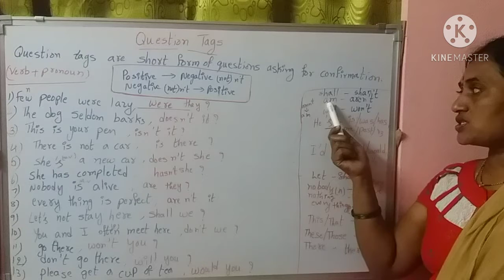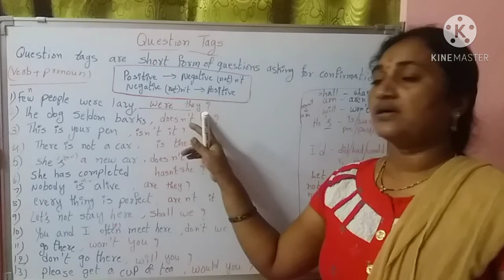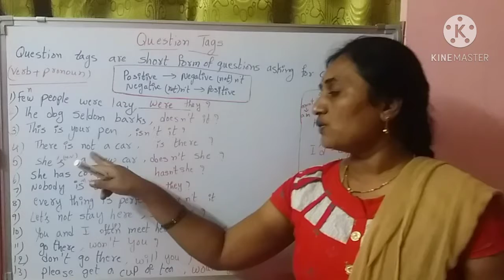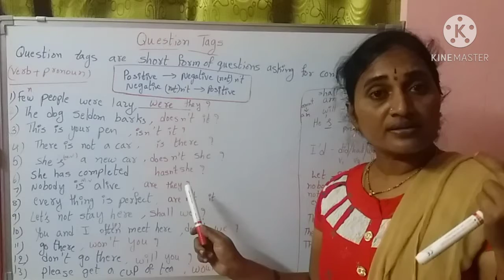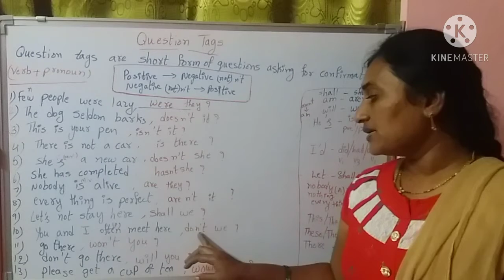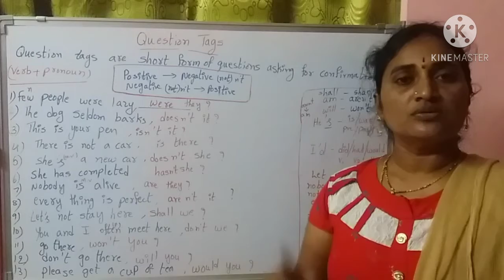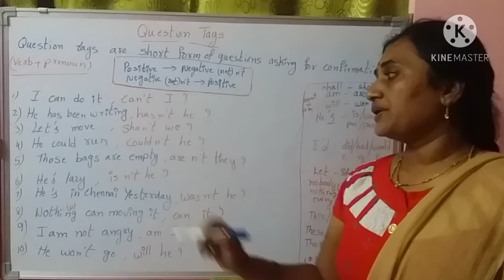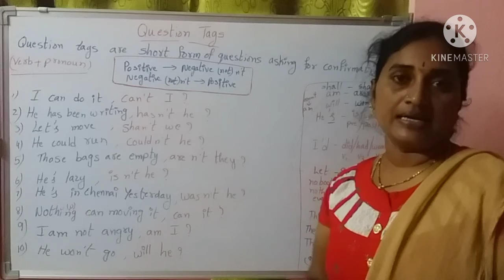Practice Thoroughly, Question Tags